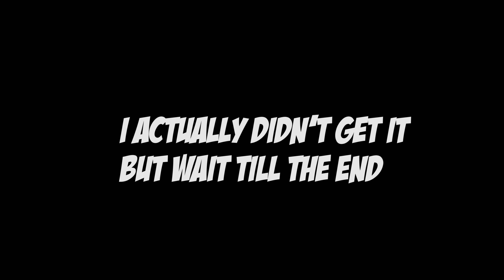BORICUAS EN UNIVERSAL STUDIOS!!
subscríbanse y dejen un like

*ya mismo vienen los vlogs en PR*